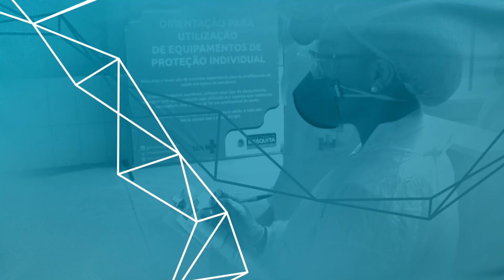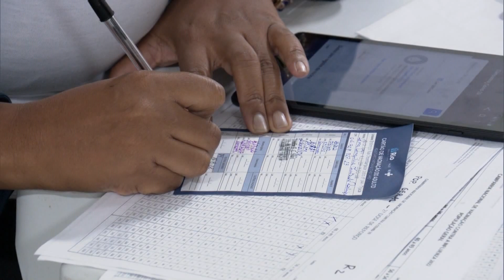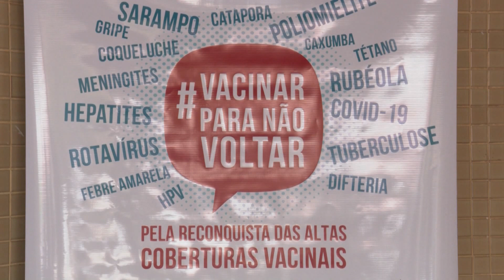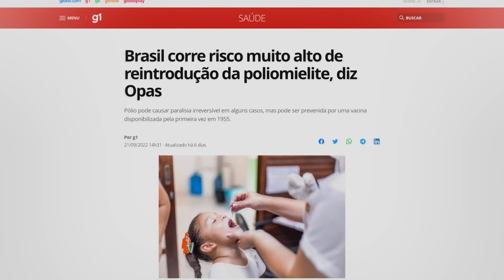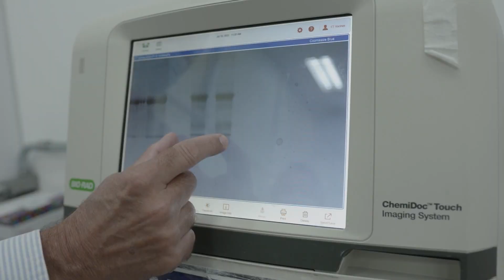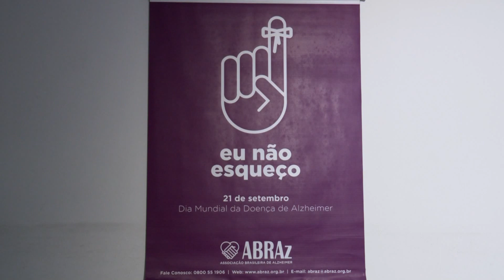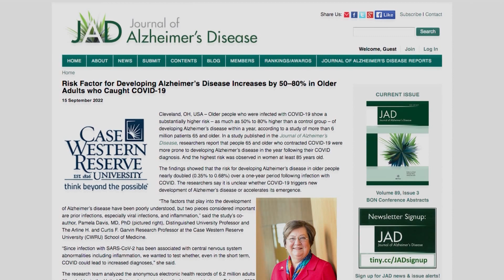Em Pauta na Saúde (30/09/2022)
Destaques desta edição do Em Pauta na Saúde:

- Fiocruz assina declaração pela erradicação da pólio no mundo até 2026;

- Ministério da Saúde lança campanha de doação de órgãos e tecidos;

- Estudo mostra que vitamina B12 ajuda a atenuar gravidade da Covid-19;

- E ainda, OMS alerta para o crescimento do Alzheimer.

Apresentadora: Ellen Paes

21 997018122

EPA   0289